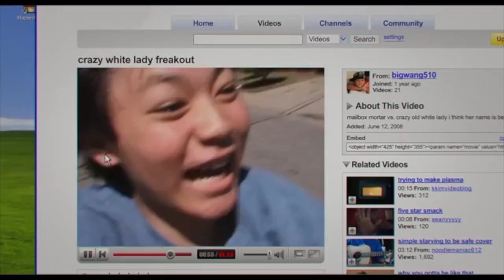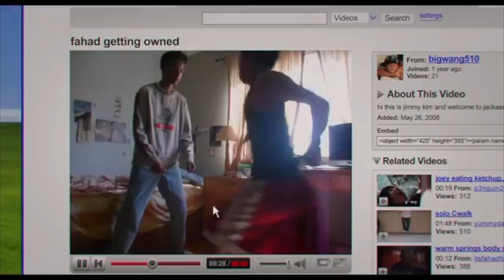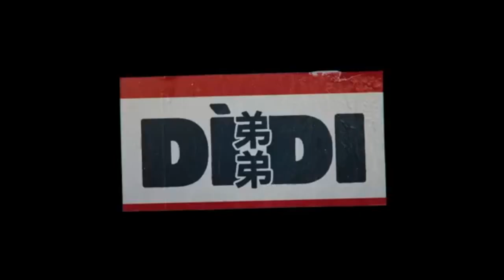Didi (2024) Film Review on WBGR-FM by Patrick McDonald, August 2, 2024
Film reviews on THE MORNING MESS (Monroe, Wisconsin) with Scott Thompson, and featuring @patuberTV Patrick McDonald of HollywoodChicago.com. DIDI is set in the summer of 2008, with a 13-year-old Asian boy experiencing the season before Freshman Year. "Di-di-di-di-di-doo-doo-doo-doo-doooo!"